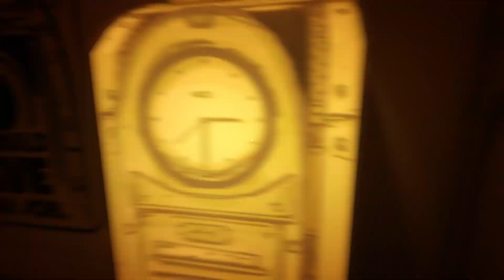ALICE IS UNLEASHED!?!? | Bendy and the Ink Machine Chapter 3 Part 1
Bendy and the Ink Machine Chapter 3
Hey what is up guys it has been a while since i played anything on the channel, and I wanted to record something before class today so i decided to do a bit of the new Bendy Chapter that got released!

If you guys respond well I will be playing more of these outside the minecraft games.